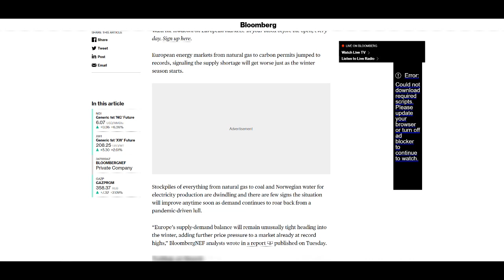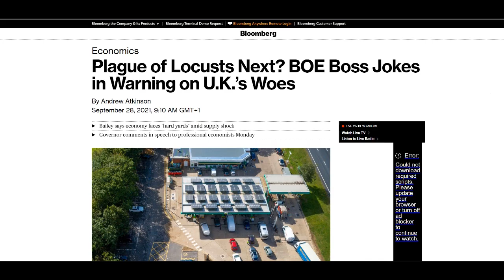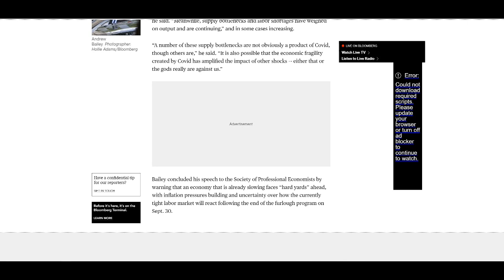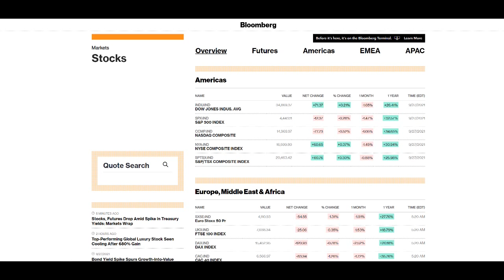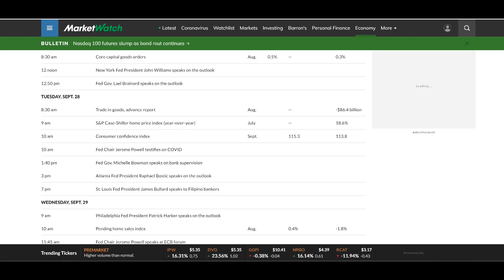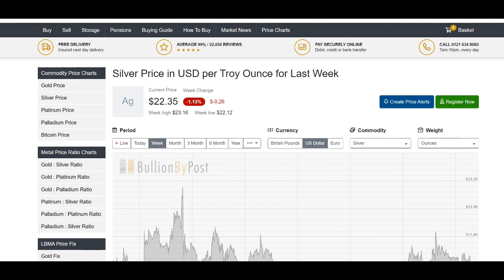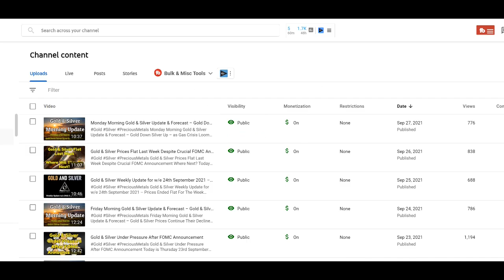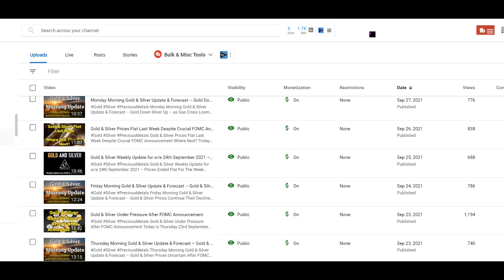Tuesday Morning Gold & Silver Update & Forecast – Gold & Silver Fall -Outlook Looks Bleak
Today is Tuesday 28th September 2021 and we are producing our Gold & Silver Morning Update and Price Forecast.

Gold & Silver prices this morning are down again and frankly the outlook looks bleak indeed. So let’s take a look and see why.

Before we take a look at this just a quick shout out to our weekly update which we published on Saturday and we have placed links to this below.

So let’s take a look as to what is going on both financially and from a new perspective.